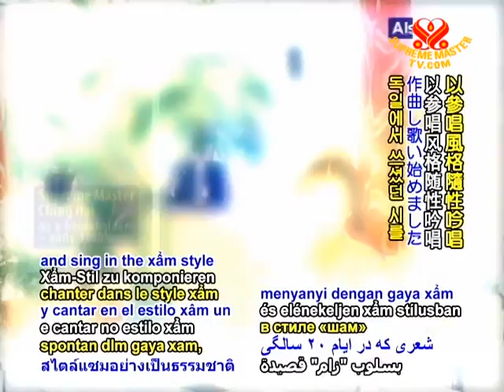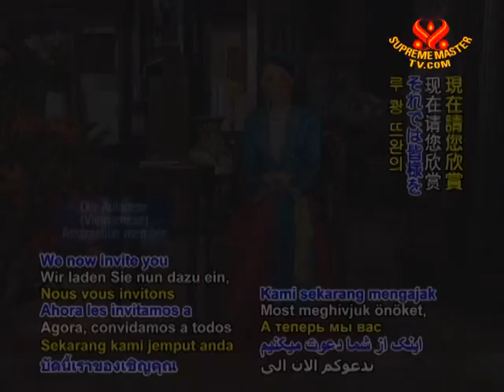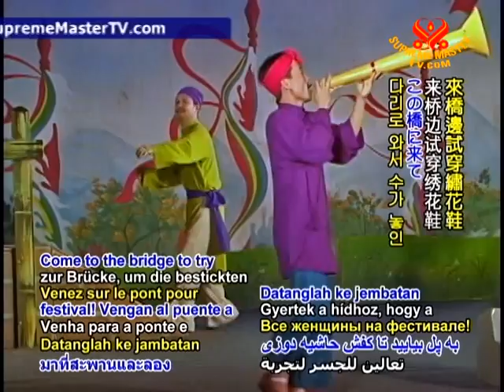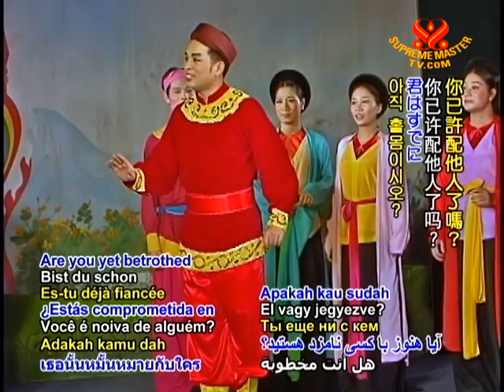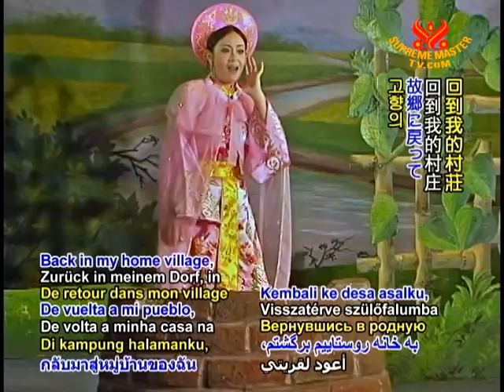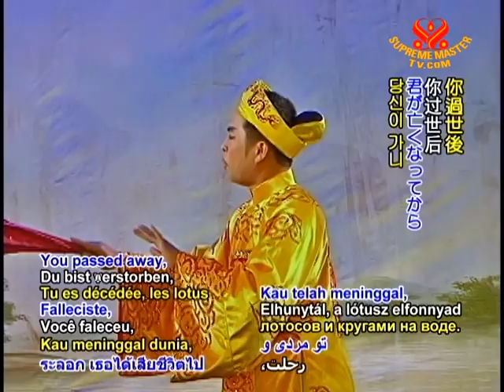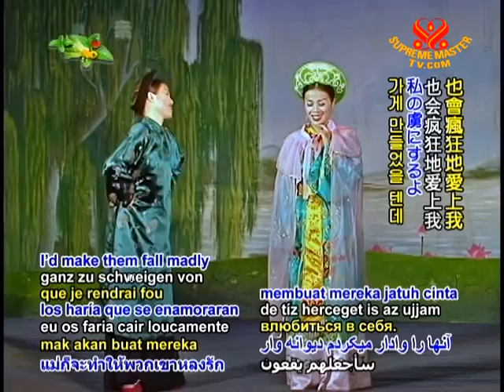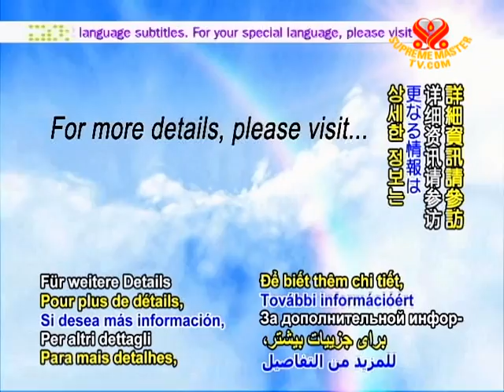Aulacese (Vietnamese) Chèo Traditional Opera: Tấm Cám (2/3)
• EE1267; Aired on 4 Mar 2010(in Vietnamese (Aulacese) )
This opera is the story of Tấm and Cám, an Aulacese fairy tale about a young girl named Tấm living in unfortunate circumstances that are suddenly changed one day when the Goddess of Mercy appeared to her and blessed her with good fortune. The jealous stepmother and stepsister named, Cám, repeatedly try to take and destroy Tấm's good fortune, eventually they led to her death. But Tấm continues to reincarnate to the loved ones around her, and was finally able to live in peace and happiness.